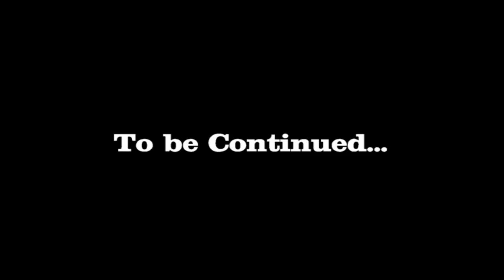ICON FAMILY - HELL WAY